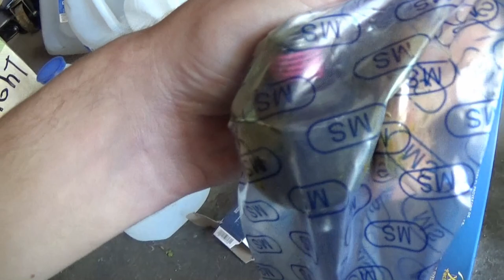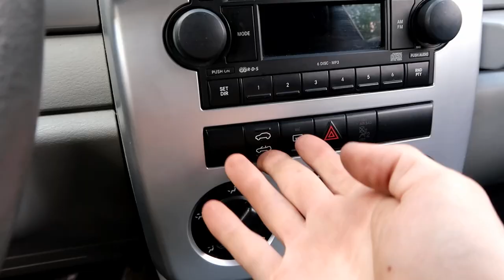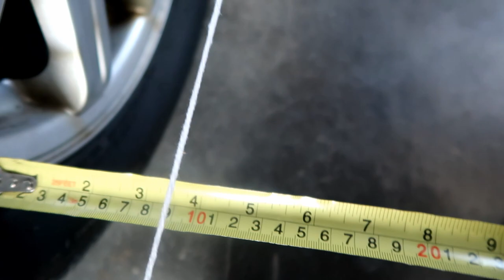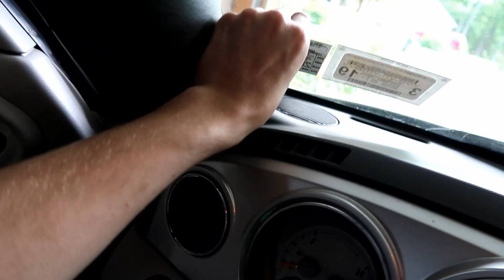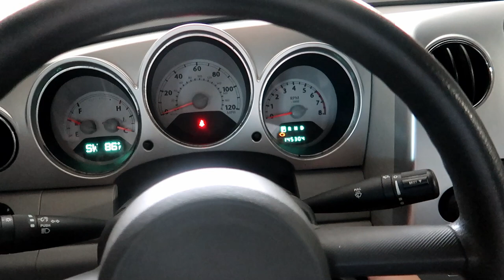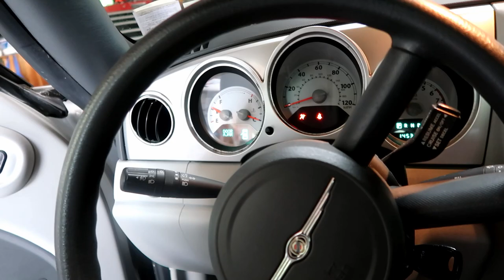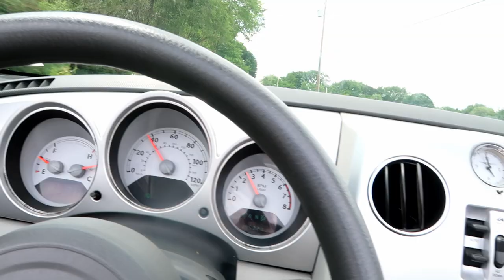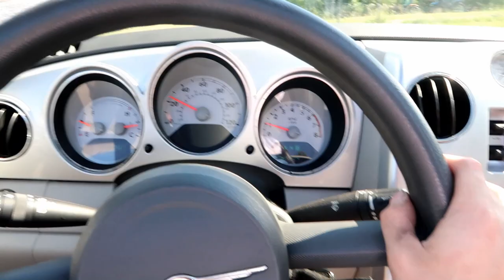Project Vert FIRST DRIVE!! + Steering & Major Brake Issue...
Today, I take you guys along as we finish up the tie rods on Project Vert, as well as find a major issue with the brakes and get it fixed!

Tools I used in this video:

Big tie rod tool

C-clamp tool